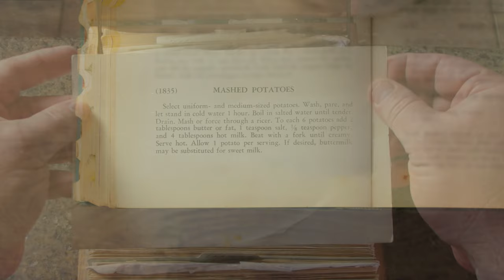Mashed Potatoes - Like Grandma Used to Make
Mashed potatoes is something you almost can not mess up.
This recipe come from my Grandma’s recipe book by Lily Wallace recipe number 1835.
Very simple and easy to make. The only sweating you will is doing manual mashing, unless you have a mixer.
After the video I did have to add a little extra milk to make it creamier. I probably could have mashed it a little longer, but it was pretty close.
But all in all, I would make this again. Maybe for the Holiday dinners!
I’ll be glad to make a video of it for you and try out your Grandmother’s cooking. Or if you have a request for a recipe, suggest it down in the comments and I’ll see if I can find one and remake it for you.
This video is a tribute to all Grandmas out there. I recently have gotten ahold of 50 to 100, at least, year old recipes that my Grandma used to prepare for us when we was growing up. My wife also presented me with her Grandma’s / Grandma’s box collection of handwritten recipes, a lot of them without titles. So, making many of these cooking videos will be a surprise even to me.
I follow the recipes exactly with no substitutions on ingredients. Grandmother recipes are the ones you can always relate to. You can eat something and you might say “Like Grandma Used to Make”.
The recipes I have, are from original cookbooks, newspaper cutouts, or good ol’ handwritten recipes. Hit the “Bell” if you want to receive notifications of new cooking videos. If you know someone who needs to see it, share it. Add it to a playlist if you want to watch it later.
Song used in Video
Zachariah Hickman